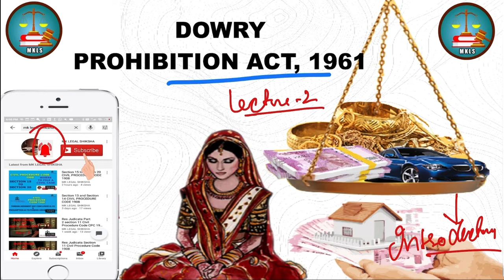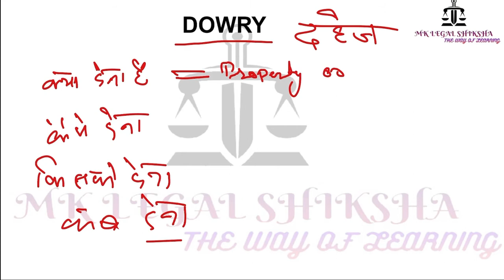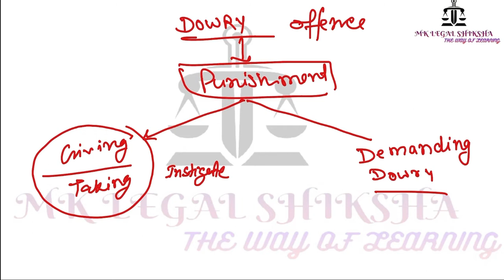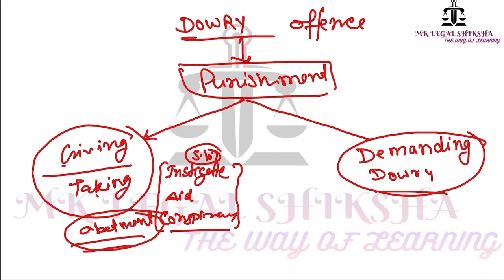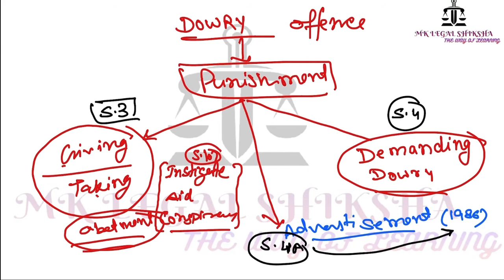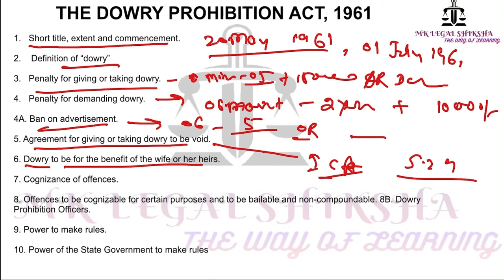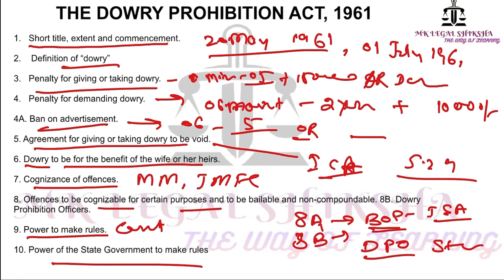Dowry Prohibition Act 1961 Lecture 2